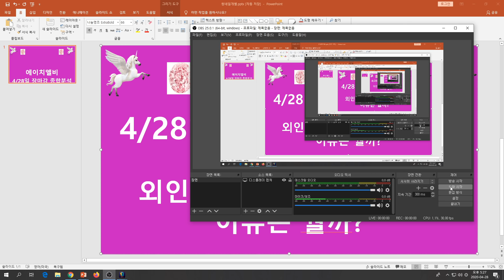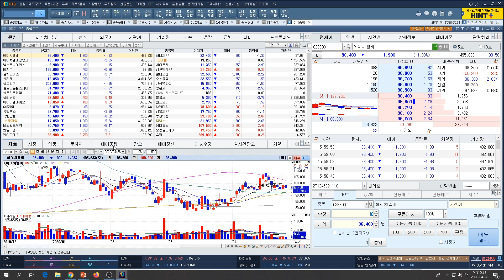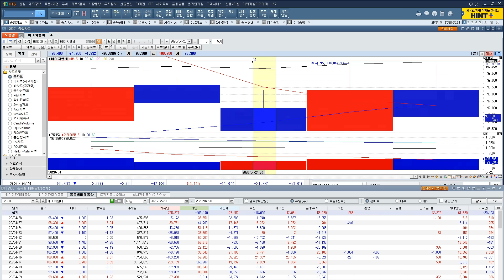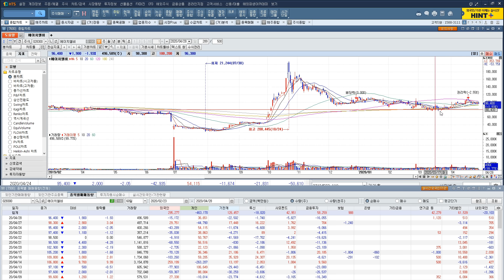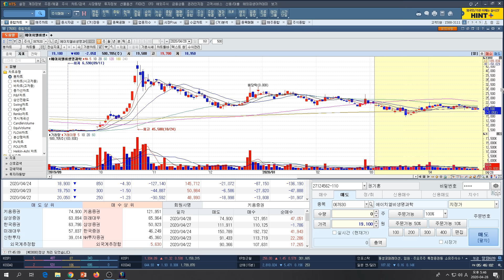[주식투자]에이치엘비(4/28일 장마감 종합분석/외인기관 코스닥 집중공격/이유는 뭘까?)